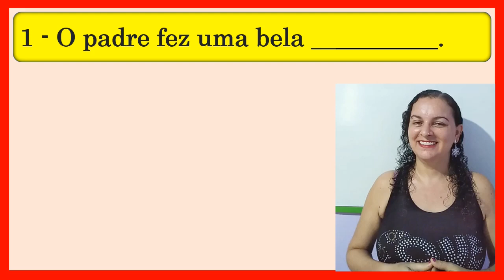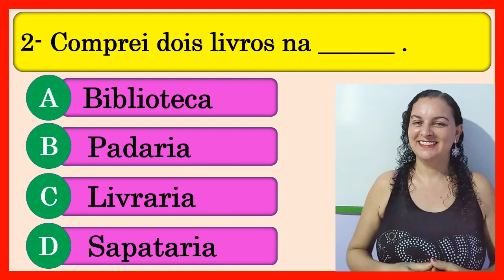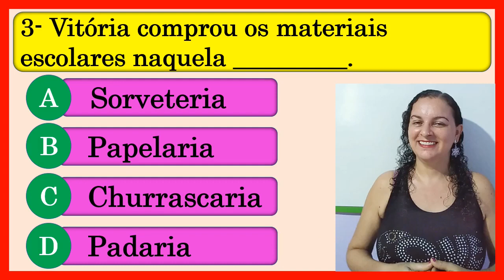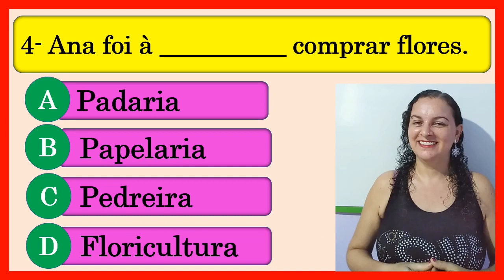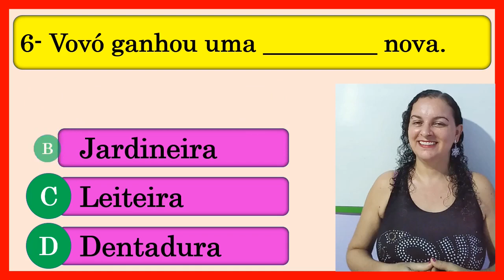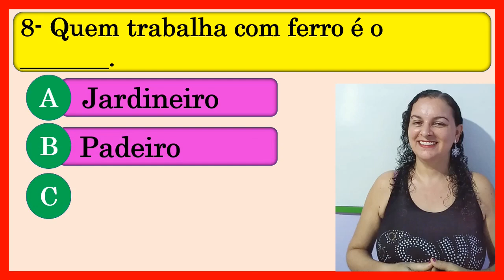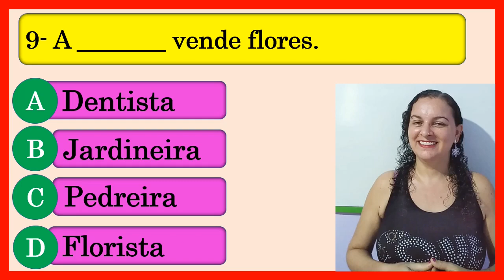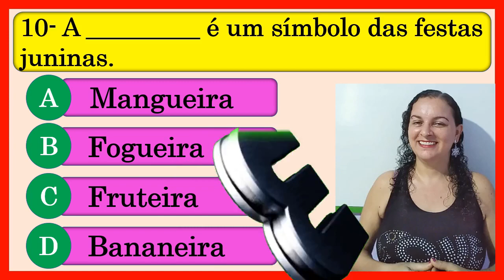🌟QUIZ DAS PALAVRAS DERIVADAS / COM RESPOSTAS EXPLICATIVAS [Prof.ª Nádja Sicleide]🌟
👩‍🏫Neste quiz vamos estudar sobre palavras derivadas.
Com o quiz você aprende brincando.

💖AGRADEÇO A TODOS QUE CURTEM MINHAS VIDEOAULAS 👍👍